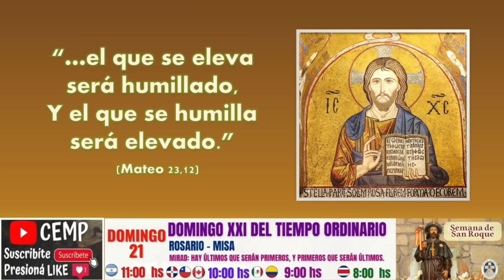Reflexión del Evangelio. Sábado 20 de Agosto de 2022. P. Diego González CEMP